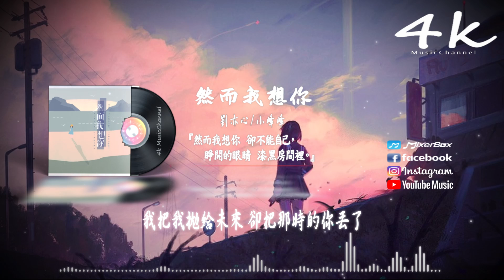劉亦心(可樂就是力量)&小峰峰(陳峰) - 然而我想你【高音質|動態歌詞Lyrics】♫『然而我想你 卻不能自己，睜開的眼睛 漆黑房間裡。』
〆關注4K Music其他平台〆
演唱 : 劉亦心/小峰峰
作曲 : 鄭國鋒
作詞 : 林喬
編曲：劉龍
以下歌詞______________

當我和世界碰撞 我知道晚了
追到的只是以為的
我把我拋給未來 卻把那時的你丟了
讓你的淚 統統都白流
然而我想你 卻不能自己
睜開的眼睛 漆黑房間裡
時間在讓悔恨成為我的
最後權利
然而我想你 再騙不下去
如果愛還能記得起
我怎把祝福 都還給你

混音：大偉
和音：劉一口
錄音：祝子由
製作人：韓俊平/小峰峰
配唱製作人：小峰峰
藝人統籌：付昊
封面設計：華瑋軒
製作公司：Leader Music
OP：匯佳英才

♪ 音樂宣傳♪

※如果你是歌手，想把你的音樂發佈到4K Music channel作宣傳，

♪ 音樂發行♪

※如果你是原創音樂者或唱片公司，想把你的音樂透過4K Music channel發行到全球音樂平台，